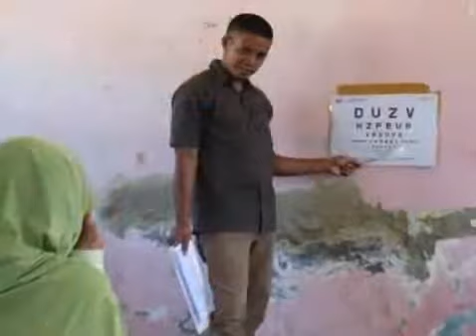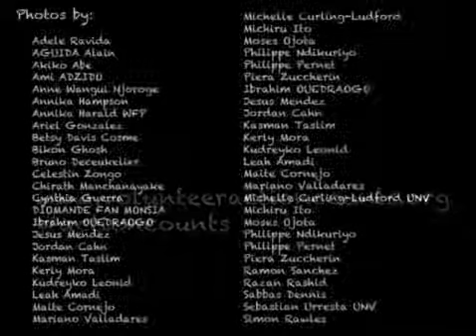MAGNUMMAXIM: International Volunteer Day 2012 (UNITED NATIONS)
MaximsNewsNetwork®™ & WorldLeadersTelevision™, WorldLeadersUniversity™